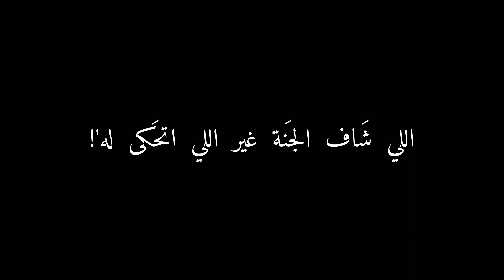اوفرلايز شاشة سوداء تصميم||محمد حماقي |عن جمالو♥🙄💗